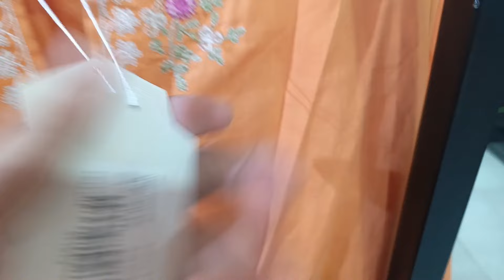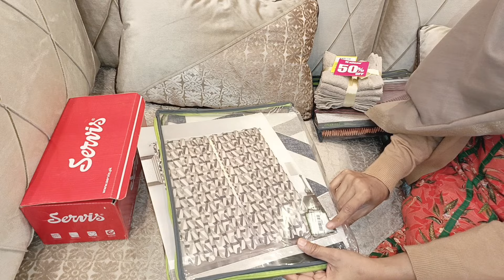Curtain and bedsheets shopping haul from gulahmed | Daraz shopping haul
In this video I am sharing shopping haul, curtain and bedsheets shopping, where to buy curtain and bedsheets, daraz shopping haul, bedsheets shopping in Pakistan, new curtain, daraz sale shopping haul, shopping from sale, online shopping experience